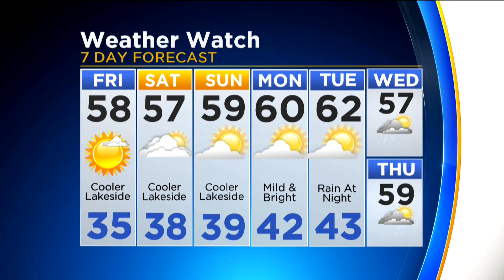CBS 2 News Digest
Stories making news at this hour: Students walk out to protest gun violence; 2-year-old fatally struck by a  minivan.